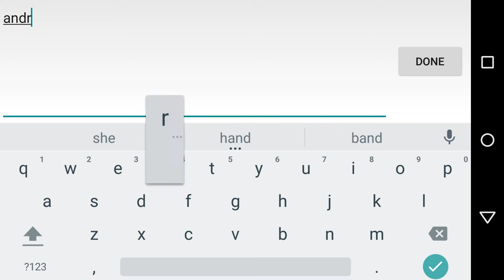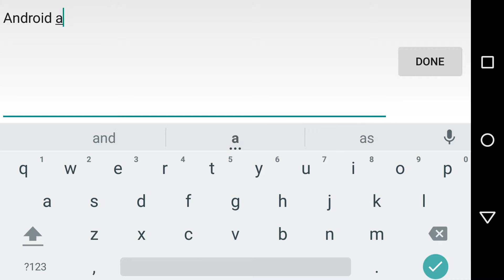Legacy of Discord-FuriousWings - Android Gameplay Walkthrough 1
Experience intense real-time combat as you hack, slash, and blast your way through a vast fantasy world! Party with friends to raid treacherous Dungeons or clash against rivals in the Arena and large-scale PvP Battlegrounds. Upgrade and transform yourself from a fledging warrior to an unstoppable God of War!